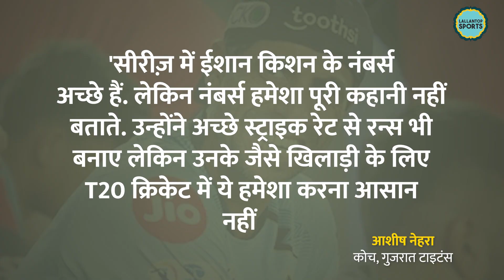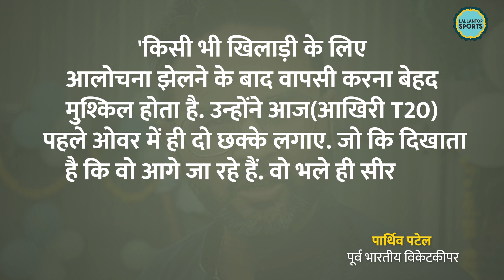Ashish Nehra, Parthiv Patel को Ishan Kishan Batting में कौन सी कमी दिख गई? IND vs SA | T20 World Cup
IND vs SA T20: Former India left-arm pacer Ashish Nehra has said that the young opening batsman Ishan Kishan’s numbers in the five-match T20I series against South Africa have been impressive, but the “numbers don’t always tell the whole story”. Opener Ishan Kishan finished as the highest run-getter in the five-match T20I series between India and South Africa. He smashed 206 runs in 5 games at an impressive average of 41.20 and a strike rate of 150.36, including two half-centuries.

Edited by: